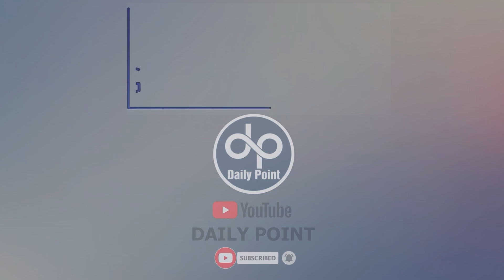PTI Protest Minar e Pakistan ko band ker diya gaya | Daily Point